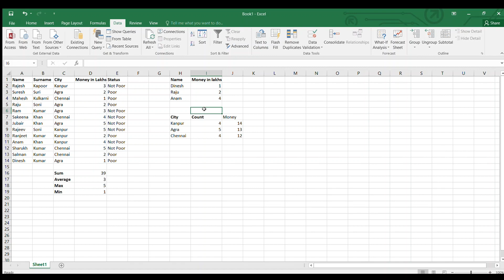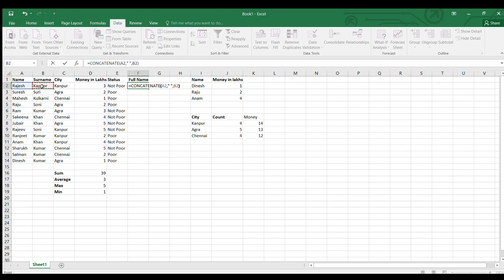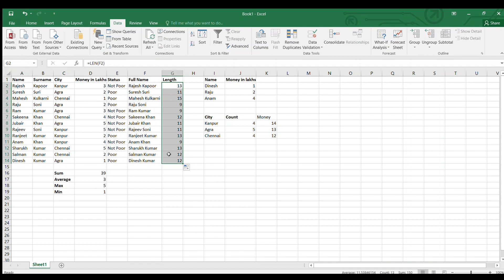Top 10 Excel Formulas Make you EXCEL EXPERT | Excel Formulas in Hindi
These are Top 10 Excel Formulas Make you EXCEL EXPERT. Excel Formulas are explained in Hindi
Basic to advance Excel Formulas for Beginners
1. Magic Fill formula Ctrl +Enter
2. Randbetween formulas
3. Length formulas
4. Sum Excel formulas
5. Max formulas
6. Min formulas
7. Average formulas
8. Vlookup Excel formulas
9. Concatenate formulas
10. IF Excel formulas
11. Countif formulas
12. Sumif formulas
13. Drop-down list formulas